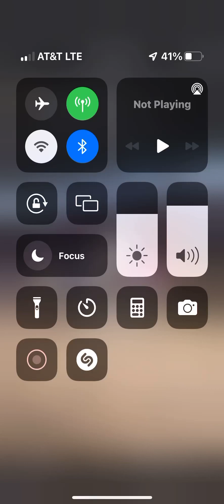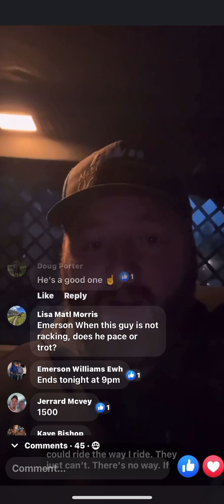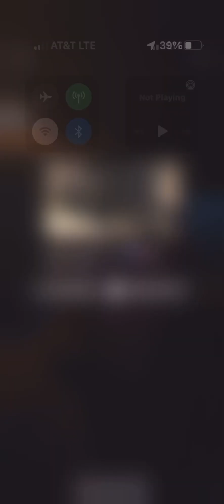10 year old racking gelding from Emerson in Ky